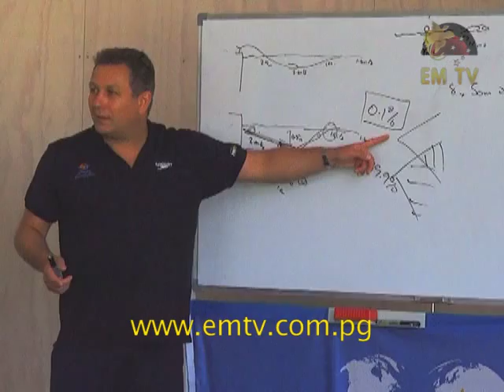Coaches Attend Swimming Coaching Clinic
Today saw a number of coaches from other centres around the country attend the swimming coaching clinic under the FINA rules at the Taurama Aquatic center.

John Bladon was on hand to lead the session, aimed primarily to educate and improve participants their coaching skills and to teach the upcoming and junior swimmers in their respective centre.

This swimming program is also engaged to develop and teach school children the right techniques and skills of swimming...